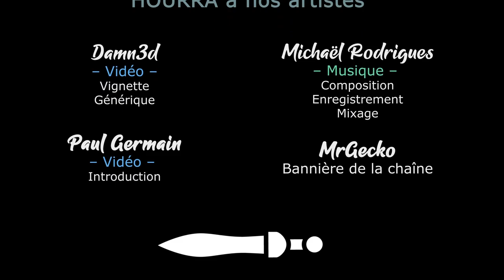#24. The Last Spell - Ville 3 Run 2, go ! [FR][LecygneNoir]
- Ardarin
- Broudaff
- Célestin
- Mallevin
- Mangazore
- Papillote
- Zmoi6